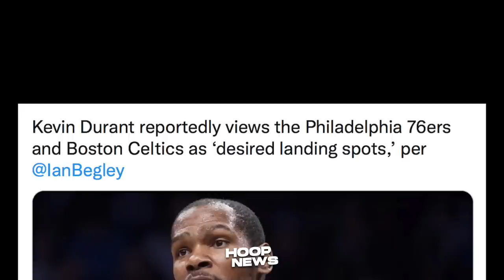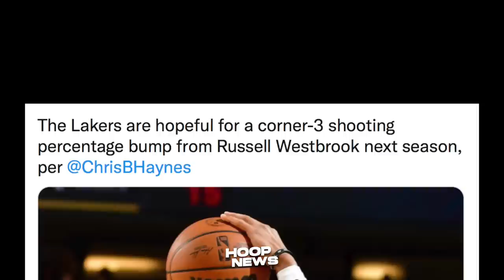Lalakas Lakers Kapag Ginawa Ito Ni Westbrook! KD Gusto Maka-Laro Ulit Si Harden!